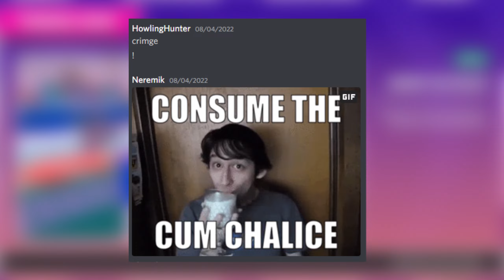Adaptable Guys (Fall Guys Season 6)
ironic as i had to adapt how i edit these videos for this one